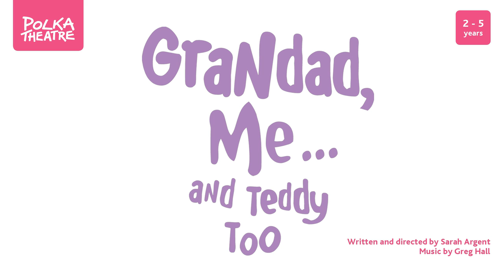Grandad, Me and Teddy Too - Trailer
Join us in Polka’s Adventure Theatre for an enchanting new show created especially for children aged 2 – 5. Mia loves her Grandad very much. He lives far away where it’s always warm and hot, but now he’s coming to visit and Mia’s excitement is growing.
At Polka Theatre until 8 Feb 2015
for more details and to book